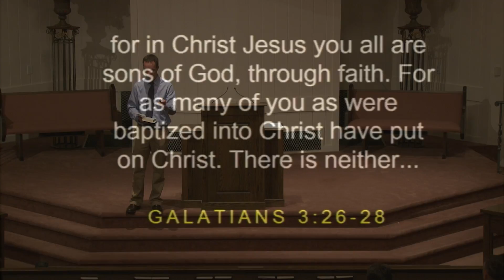2016803 Barton Kizer devo